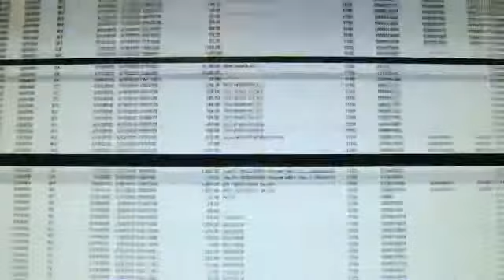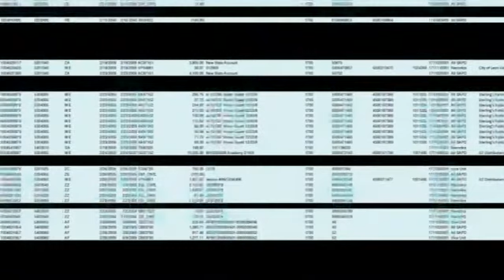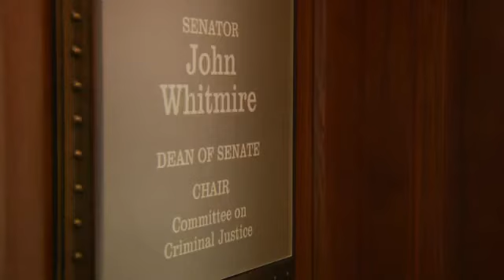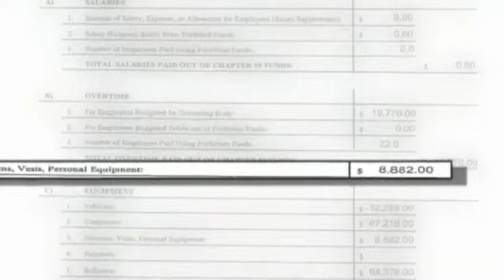Chief McManus Defends SAPD's Use Of Asset Seizure Money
By: Fox S.A. StaffThe money that the San Antonio Police Department seizes from criminals is supposed to go into the department's budget in order to help fund it's crime-fighting efforts.Fox San Antonio asked the department for public records detailing how that money is being spent. At first, SAPD said it would cost us nearly $2,200.00 to get the records we requested. When we finally got them, much of the information had been blacked out.The department claims that information involved covert operations and releasing it would put officers at risk.But using a simple computer program, we were able to recover the secret information, much of which does not appear to involve covert operations.The department spent tens of thousands of dollars on what is listed as automotive administrative fees, plus rent for the bike patrol offices.There was also an expenditure to send offers to a conference.We asked Chief McManus how those expenditures would qualify for exemptions under the Texas Public Information Act.I couldn't tell you, he said, I'm just telling you what I know.It is illegal for a governmental body to fail to release a public record, or to alter the public record and present it as if it were real. McManus claimed there has been no violation of the law, but admits they've had meetings to figure out how information that should have been public, was redacted in the first place.We've had lengthy conversations about it - about what happened, why it happened, McManus said. I don't know who actually redacted the document.State Senator John Whitmire, who is head of the Criminal Justice Committee and helped rewrite the state's asset forfeiture law, says he can't imagine why the department wouldn't be forthcoming with that information.If you're doing something right, why wouldn't you want to talk about it, Whitmire asked. The burden has now shifted to the department (to show) that they're doing something right with this money.Whitmire says the aim of the asset forfeiture law is to have the departments use most of the money for equipment and training.We spend a lot of money on training from the asset seizure fund, McManus.But according to a department report, SAPD took in $1.7 million into the asset seizure account in 2012 and spent only $8,882.00 on firearms, vests, and personal equipment.And since the police department has not yet provided us with the supporting documents, we can't tell you who was trained, where they traveled, or if the money was actually used to train officers in the field.Also, officers in tactical units are being forced to pay for some equipment like holsters and light kits with their own money. They are told there is not enough in the asset seizure account to pay for it.As of last week, the asset seizure account had $2,252,340.00. On Thursday, they Texas Attorney General's Office notified Fox San Antonio that they are now reviewing our complaint alleging SAPD management of violating the Public Information Act.You can see the entire, unedited interview with Chief McManus by clicking here.